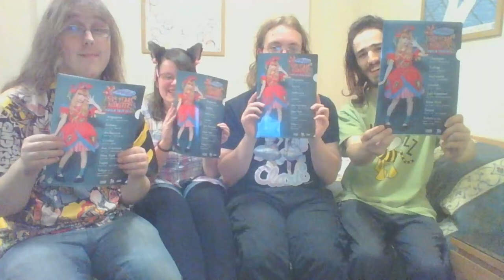Music Geekery: Once More With Feeling - Kyary Pamyu Pamyu Live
Little later than wanted, but our review of Kyary Pamyu Pamyu's London show, with guest hosts Lauren and Richard.